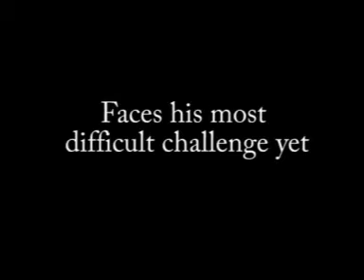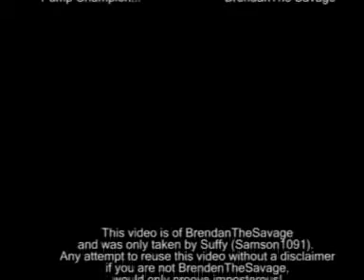BrendanTheSavage - FA2 (NM)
This is a recording of BrendanTheSavage as observed by Miichan/ShinjiKinomoto/Bill and recorded by myself. In the league of JBoy, Jason Dread, and Red Viper comes Brendan "The Great" Savage.